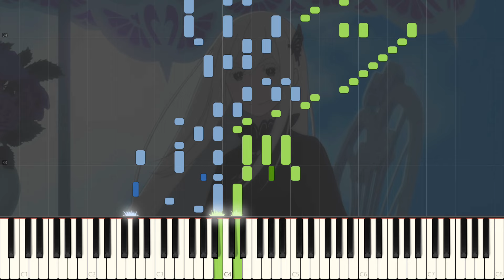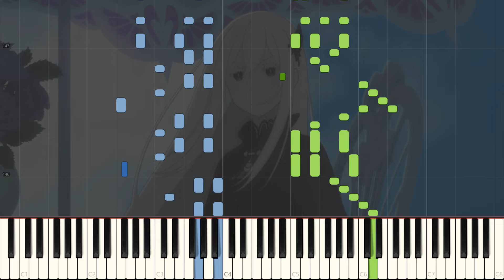[FULL] Memento - Re:Zero kara Hajimeru Isekai Seikatsu 2nd Season ED - Piano Arrangement [Synthesia]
After a week of trying to catch up to other things, I've finally found the time to hammer out my arrangement for the full version of Memento - Ending Theme to Re:Zero season 2! It's... probably not one of my standard arrangements, in terms of how I structured it.

The TV-size is exactly how it was before: it starts out with a peaceful beginning, and then the prechorus at 0:35 hints at a sign of "darkness" and suspense, before it explodes into the chorus melody at 0:50. After a brief recall of the intro, I do something something I don't normally do in my arrangements: artistic discretion :)

The second verse/prechorus at 1:29 in the original song was switched around and I took the initiative to turn that section into a tense and slightly difficult on the ears section, filled with dissonance and cluttered held notes via a seemingly abused sustain pedal. I also reintroduce the ostinato that was originally in the first prechorus, at 1:44 into the left hand, on top of everything that's already been happening, all while adding the verse melody. The song becomes less cluttered and more directed as I approach the second chorus, and after a recall of the dissonant run in the right hand, the chorus melody once again runs clear.

After all the hell that Subaru has gone through, he finally deserves a little bit of rest... and so he gets it at 2:30. Not for long, because he's once again ramping up into another fight, as the chorus slowly gets reintroduced at 3:04... once again exploding into the full melody at 3:20.

But it doesn't end there.

The original ostinato, first introduced in the first prechorus, makes an appearance again, as a countermelody in the chorus, at 3:34. And as if that wasn't enough, the E - F - E - F - E background line that was found in the second prechorus is now found in the left hand part at 3:43. After a "fake outro" at 3:49, the full "real outro" begins, collecting ideas from throughout the arrangement and mashing them all together... before finally recalling the intro at 4:37 and exiting the song.

Rather abruptly.

Well it was the first time writing a description like Animenz and now I see why he does it.

It's actually quite fun writing these.

Except I just used up some of my homework time.

PLEASE NOTE THAT:
I am phasing out of providing publicly accessible files for mscz, sib, mxl, and mid! In addition, any previous existing instances of these files will NOT be removed, so don't worry about the older arrangements!

Song/曲名: Memento
Anime/アニメ: Re:Zero kara Hajimeru Isekai Seikatsu 2nd Season

Original Artist/アーティスト: nonoc

These people have my greatest thanks:

Shi
K.h - Anime Piano Sheet
Phillip Lowery
Alu